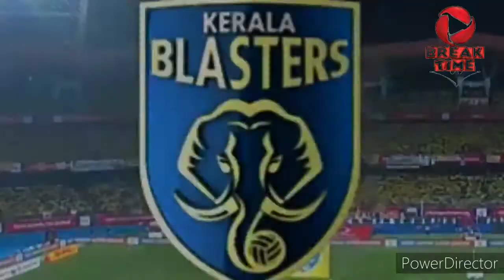Kerala Blasters New Official Song|| Kerala Blasters Official Theme Song🔥|| 12th Man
എതിരാളികളെ വിറപ്പിക്കുന്ന ലൈനപ്പ്💥| Kerala Blasters Lineup 2020 | Kbfc Lineup | Sky Sports Malayalam